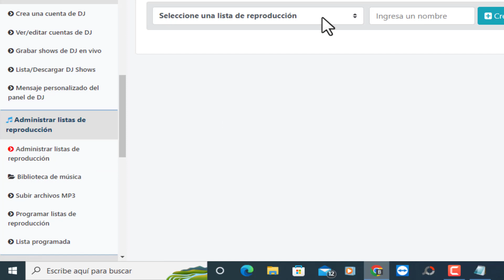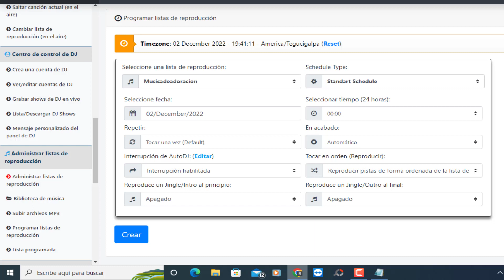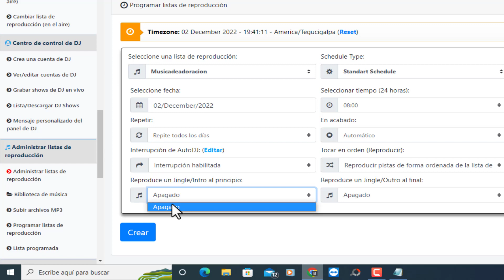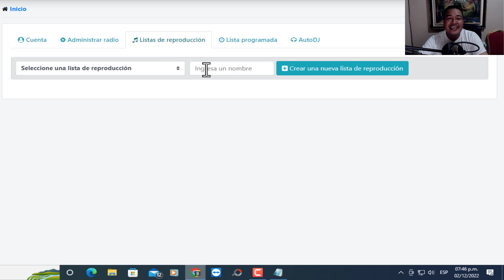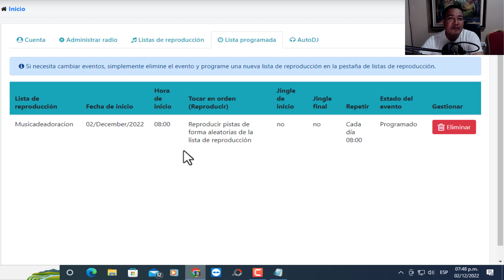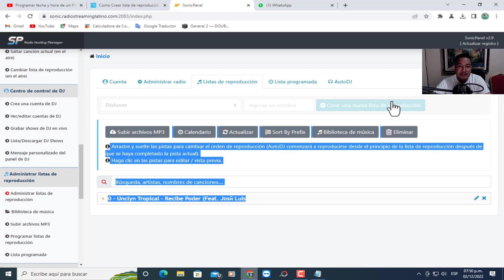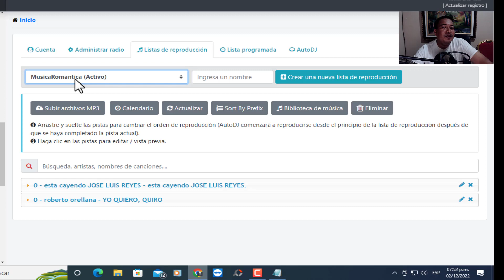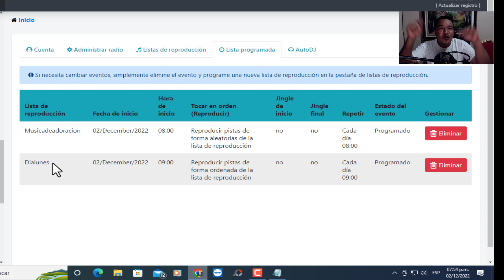SonicPanel Como programar lista de reproducción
En este video te enseño con Sonic Panel Como programar lista de reproducción, para automatizar tu radio sin necesidad de usar tu computadora.

¿Que es SonicPanel? Panel de control de radio streaming lanzado en el año 2020, es la actualización del antiguo panel de control WHMSonic. SonicPanel está destinados a hacer su vida más fácil transmitiendo en streaming 24 horas con sonido HD, compatible con todos los dispositivos.